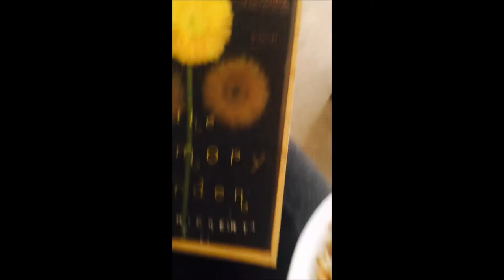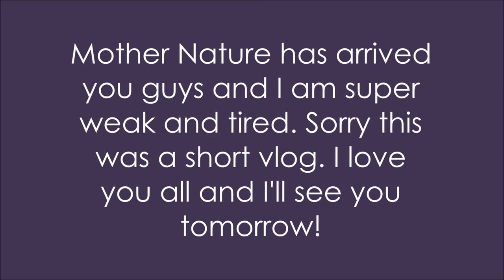THE RED SEA IS AT HIGH TIDE// VLOG